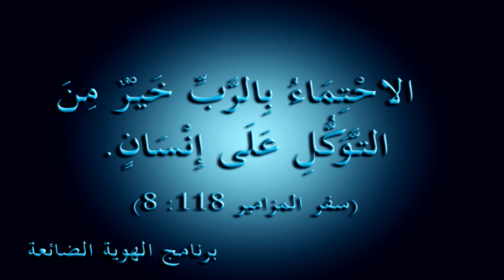Lost Identity - Episode 14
Ali Bazzi